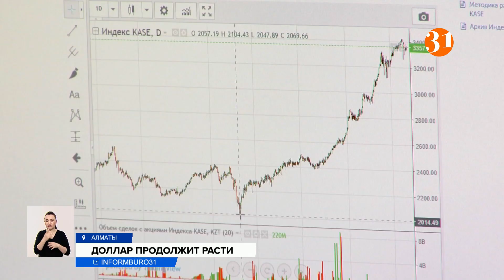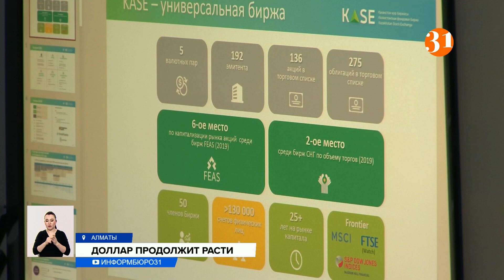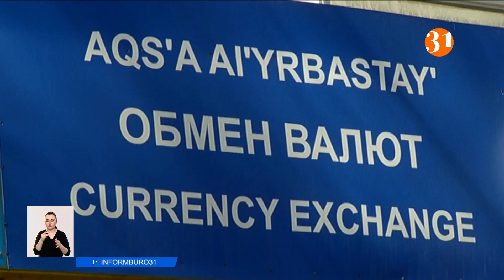Нацбанк просит казахстанцев не паниковать из-за ситуации на валютном рынке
Правительство Казахстана и Национальный банк просят граждан не паниковать из-за ситуации на валютном рынке. Которую неделю мы наблюдаем рост курса доллара. Из-за повышенного спроса на американскую валюту в некоторых обменных пунктах ее не продавали. Были сложности и с онлайн-сервисами по обмену валют. В правительстве в очередной раз напомнили, что сохранность депозитов гарантирована государством. А для защиты тенговых вкладов их держатели получат 10-процентную премию. Но экономисты считают, что этого недостаточно. Звучат предложения перейти на фиксированный курс.
Несмотря на то, что нефть стоит 110 долларов за баррель, это никак не отражается на удержании курса тенге. Инфляция продолжает расти. Говоря о казахстанском фондовом рынке, за последние месяцы эксперты KASE выделили три периода его динамики.
НАТАЛЬЯ ХОРОШЕВСКАЯ, заместитель председателя правления KASE:
– Развитие локального рынка акций в феврале продолжали определять внешние политические факторы. В динамике индекса KASE в течение месяца сменилось три выраженных периода: c 01 по 10 февраля индекс KASE продолжал развивать набранный в конце января положительный тренд, в период с 11 по 21 февраля рынок перешел в горизонтальный тренд, а с 22 февраля – в красную зону.
Геополитическая ситуация сложная. Она влияет на фондовые рынки всего мира. А также наши с вами вклады и сбережения. У Казахстана тесные торговые отношения с Россией. И тенге сильно зависит от рубля. Даже несмотря на то, что экспортная цена нашей нефти растёт, вместе с ней и валютная выручка, тенге не укрепляется. Эксперты считают, что этого можно избежать, только если Нацбанк начнет более продуктивную экономическую политику.
РАХИМ ОШАКБАЕВ, экономист, директор Центра прикладных исследований TALAP:
– Мы давно призываем, чтобы мы перешли к таргетированию денежной массы, а не таргетированной инфляции. Есть базовые три режима. Соответственно, поставить под контроль объемы эмиссии тенге, улучшить коммуникационную политику, чтобы было доверие, перейти на фиксированный курс или плавающий коридор для того, чтобы дать ориентиры и сбить инфляционные ожидание и стабилизировать инфляцию.
Очередной «черный лебедь» пошатнул фондовые рынки не только Казахстана.
ЗАРИНА СКРИПЧЕНКО, ведущий аналитик ассоциации финансистов Казахстана:
– На самом деле очень большое влияние будут продолжать оказывать внешние условия. Это развитие российско-украинского конфликта, цены на нефть, санкционная риторика и даже дальнейшие действия федрезерва, который собирается повышать ключевые ставки.
Пока не будет дальнейшей геополитической стабильности, делать выводы по точной динамике курса сложно, добавляют аналитики.